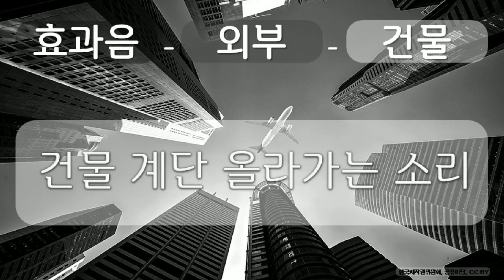효과음, 외부, 건물 3 외부, 건물, 건물 계단 올라가는 소리, 공유 마당